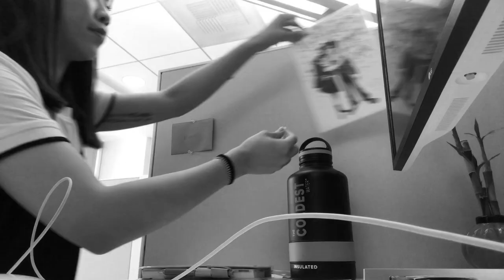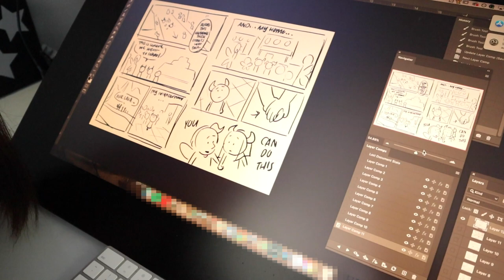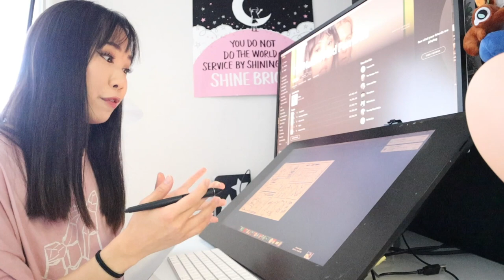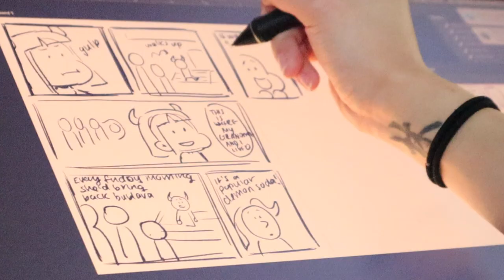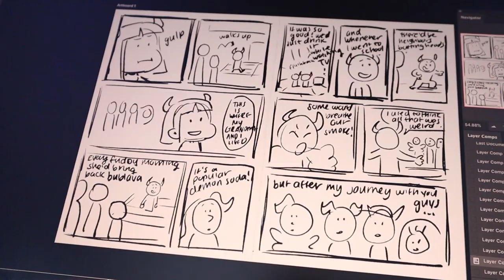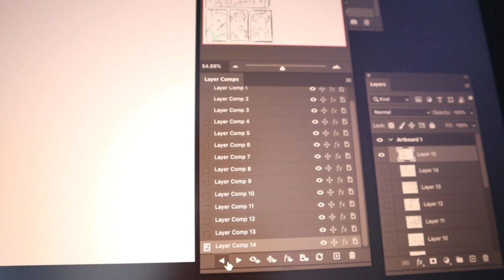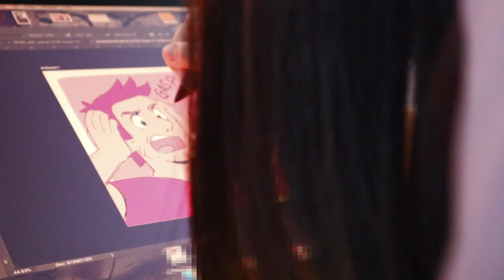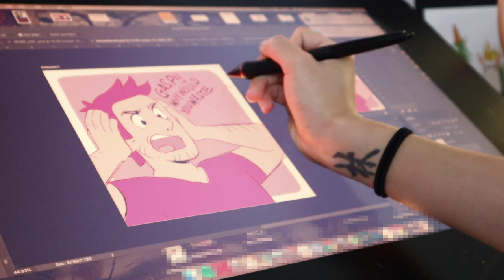STUDIO VLOG: drawing comics, job interviews, buying a home?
We've raised $15,448.14 towards the Loveland Foundation and Equal Justice Initiative!  Thank you everyone for your contribution!

Makeup, Skincare, Art Supplies, Equipment I Use:

FAQ:
Recording Equipment: